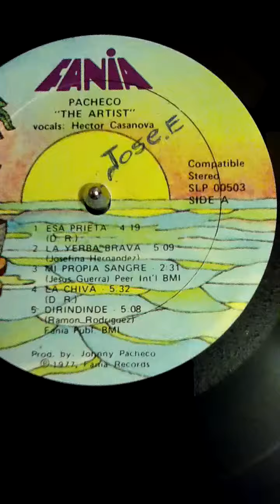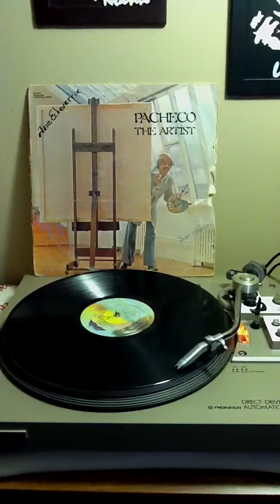ESA Prieta - Johnny Pacheco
Canta: Hector Casanova
Album: Pacheco The Artist
Label: Fania 1977